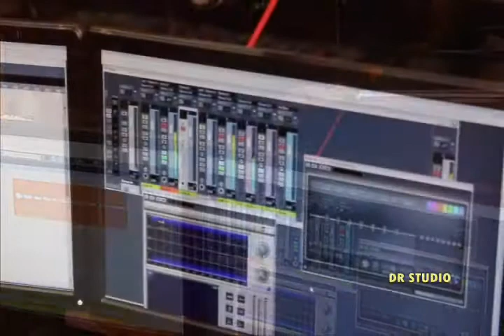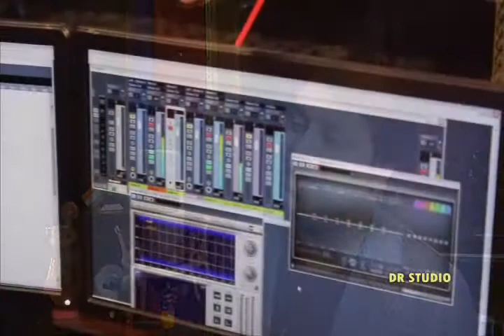Wo Tere Pyar Ka Gum | By Dhanesh Raj (DR STUDIO) 2016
Original Details - :

Lyricist : Anand Bakshi,
Singer : Mukesh,
Music Director : Daan Singh,
Album/Movie : My Love (1970)

वो तेरे प्यार का ग़म, एक बहाना था सनम
अपनी किस्मत ही कुछ ऐसी थी के दिल टूट गया

ये ना होता तो कोई दूसरा ग़म होना था
मैं तो वो हू जिसे हर हाल में बस रोना था
मुस्कुराता भी अगर, तो छलक जाती नज़र

वर्ना क्या बात है तू कोई सितमगर तो नही
तेरे सीनेमें भी दिल है, कोई पत्थर तो नही
तूने ढाया है सितम, तो यही समझेंगे हम